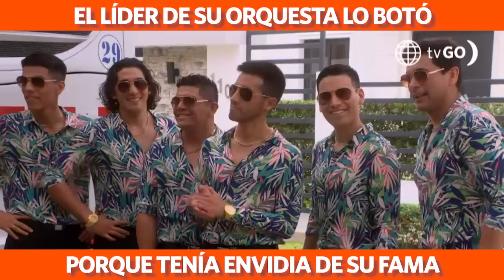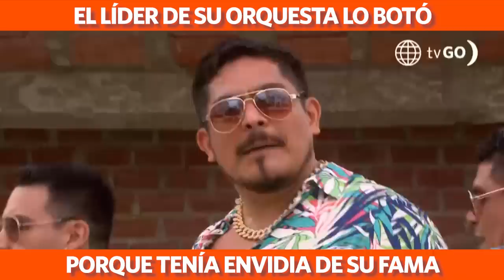Al Fondo hay Sitio 10: Fue despedido de su orquesta porque el líder le tenía envidia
¡NO SOPORTÓ!  Cuando pensaba que por fin podría regalarle al mundo su talento, el líder de su grupo musical lo despidió porque envidiaba su fama.